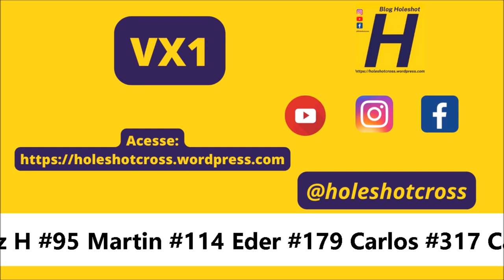Segunda prova da VX1 em Aral Moreira da Copa Conesul de Velocross 2023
Apoiaram essa produção:

Transfabris
Moreira Construtora
TS Serralheria
Conveniência Soares
Letícia Equipamentos
Agro Soligo
Eldo Motos

Confira o gate:

VX1 - #1 Pica Fio #4 Manuel Tavares #11 Ale #12 W Lopes #19 Gabriel S #20 Ortiz #29 Fábio H #42 Tui #71 Luiz H #95 Martin #114 Eder #179 Carlos #317 Carlos Eduardo M #918 Maninho